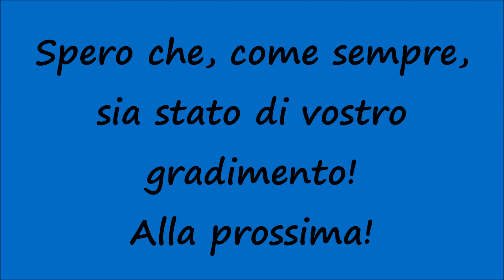[HD - Sirena Pompieri] Vigili del Fuoco in Sirena con Nuova AutoScala Iveco Eurocargo 180-320!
Un saluto a tutti voi, miei carissimi amici e "followers" di Youtube e buon 2 Giugno Festa della Repubblica 2018 a tutti! Nuovo video riguardante i Vigili del Fuoco in Sirena-Azione e nello specifico vediamo la Nuova AutoScala Iveco Eurocargo del Comando Provinciale di Palermo dirigersi verso un Soccorso a Persona. Spero che, come sempre, sia stato di vostro gradimento! Alla prossima!